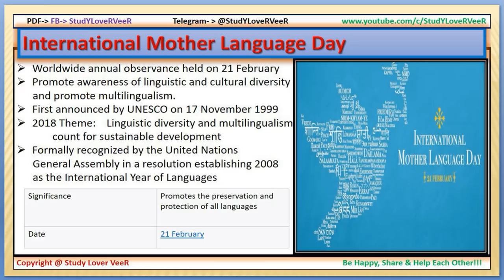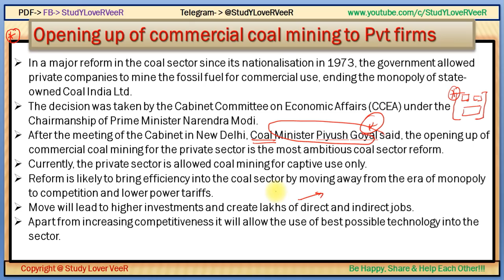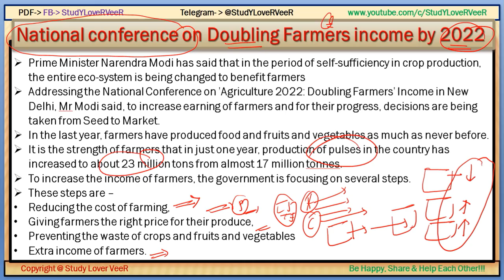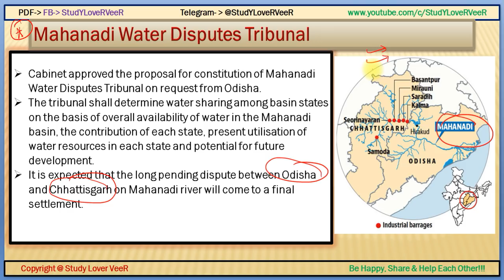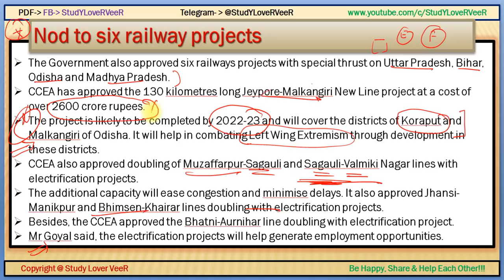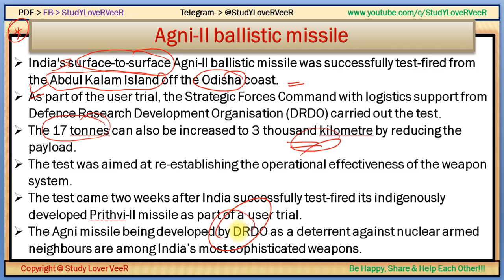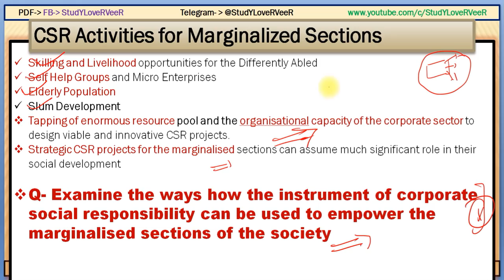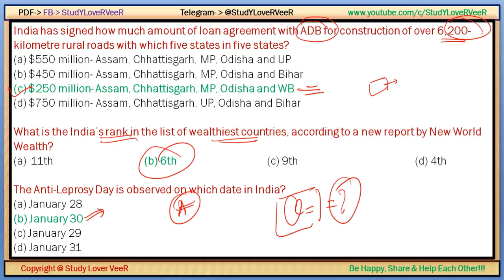Nano Magazine:21 February, 2018- PIB, AIR, Yojana- (PNB Bank, Nirav Modi)- Current Affairs-By VeeR